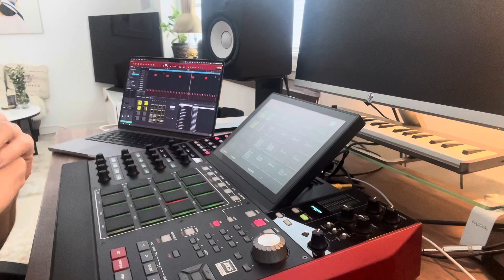MPC 3 and Vintage MPC compatibility!?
In this video I’m listening to some old beats I made on my MPC 1000 back in 2004. Will MPC 3 be able to open vintage MPC projects?